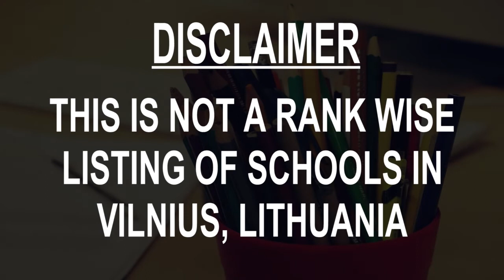Best Schools around Vilnius, Lithuania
Must Watch.. Best Schools around Vilnius

Click on Bell ICON to get the notification of New Videos.This is not rank wise listing of Top Schools in Vilnius, it's the list of best Schools around Vilnius as per the ratings given by our users.

Listed Schools:

Vilnius International School
School
Vilnius, Lithuania

The American International School of Vilnius
Private school
Vilnius, Lithuania

The British International School of Vilnius
International school
Vilnius, Lithuania

VIMS - Meridian International School
School
Vilnius, Lithuania • Near the Gate of Dawn

Vilnius Lyceum
School
Vilnius, Lithuania

Pingu`s English Lithuania
English language school
Vilnius, Lithuania

Vilnius Jesuit Gymnasium
Gymnasium school
Vilnius, Lithuania
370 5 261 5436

Lithuanian House
School
Vilnius, Lithuania

Vilnius Uzupis Gymnasium
Gymnasium school
Vilnius, Lithuania

Vilnius Saulėtekio School Multifunctional Centre
School
Vilnius, Lithuania

Vilnius Salomėja Nėris Gymnasium
School
Vilnius, Lithuania

Outdoor Kindergarten Vilnius
Nursery school
Vilnius, Lithuania

Vilnius Sholom Aleichem ORT High School
School
Vilnius, Lithuania